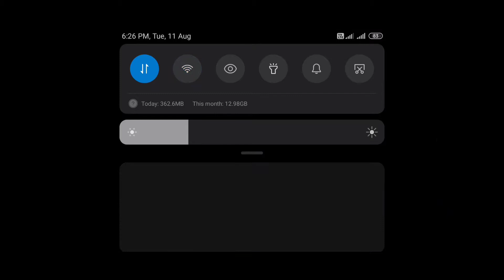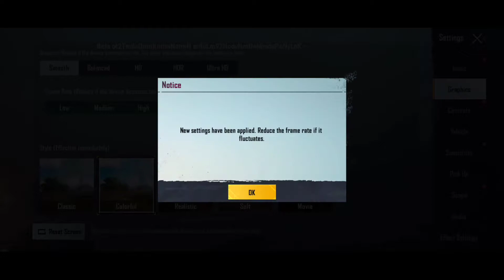ERANGLE 2.0 EXPLOREING FULL MAP | PUBG MOBILE | AKSHAT GAMER DYNAMIC FIRE 🔥🔥🔥🔥pubgmobile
Next video is on how to download erangle 2.0 step by step need your support thanks

THE ERANGLE 2.0 IS BETA VERSION THIS VERSION NOT AVAILABLE FOR ALL BUT YOU COMMENT IN COMMENT SO I WILL UPLOAD STEP BY STEP VIDEO , HOW TO DOWNLOAD THIS GAME
AND AFTER DOWNLOAD I HOPE YOU REALLY ENJOY THE 4K QUALITY GRAPHICS
SO GO AND COMMENT

A player is a person who plays interactive games,  games, tabletop role-playing games, and skill-based card games, and who plays for usually long periods of time. ... There are many different gamer communities around the world.
And I'll will show you the real and good gameplay thats all gameplay are genuine 🙏

About this game play
 I play quite good
So I   need youR support please keep support in the future I gave you better GAMEPLAY
Thanks❤